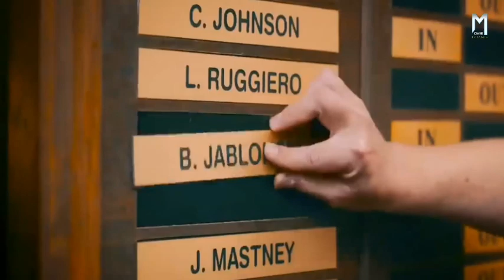पिशाचों का शिकार करने वाला एक मेहनती पिता | Movie Explained in Hindi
एक मेहनती पिता अपनी बेटी का भरण-पोषण करने के लिए पूल-सफ़ाई के उबाऊ काम को अपने वास्तविक काम के लिए उपयोग करता है: पिशाचों का शिकारp करना और उन्हें मारना...

Movie:  Day Shift ( 2022 )